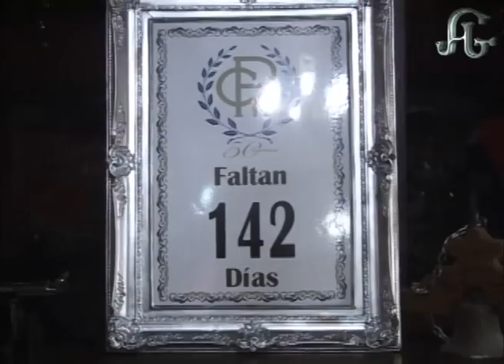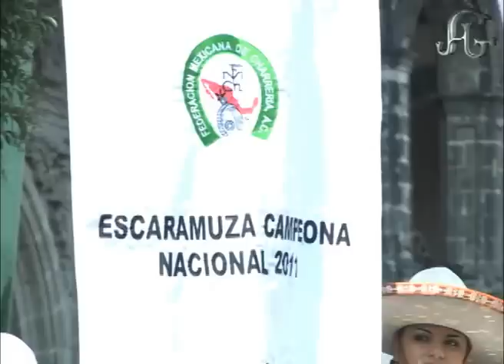DEP 22 200912 Bloque 13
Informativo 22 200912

Para cerrar les presentamos parte de "Somos México" de Plaza Satélite, Grito de Independencia de los Charros del Pedregal y un matiz de la Charrería previo al Desfile Militar del 16 de septiembre de 2012